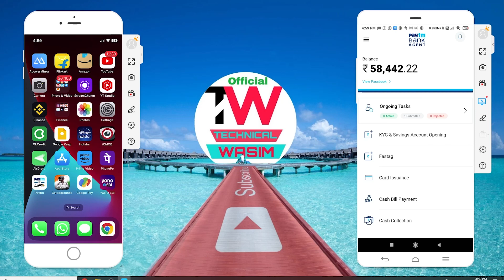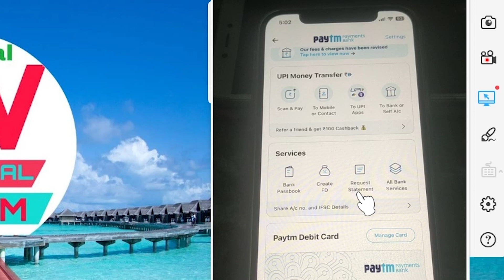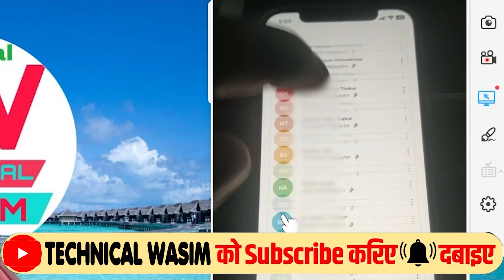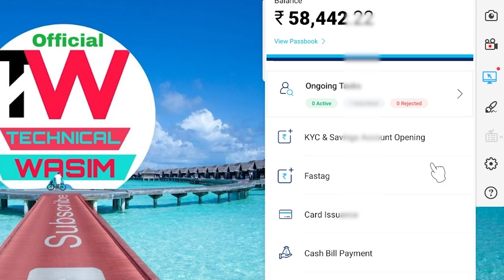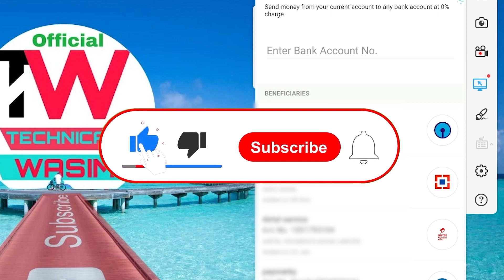paytm BC App Blank Beneficiaries issue | Send Money to Bank Saved Beneficiaries | Paytm KYC Start?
Hallow dosto aaj ke is video me mene Paytm BC Agnts App pe send money to bank karte waqt saved Beneficiaries account detail agar gyab hai and aab wo blank aara hai to kaise use wapas laae uske bare me bataya hu muje ummid hai ye video apko jarur pasand aaega...

My Equipment For Video Creating 👇👇👇

Video By→
 🔥Wasim Akram

Chapters
00:00​​ | Intro
00:46 kyu gayab ho Gaya Beneficiaries
01:05 Solution Paytm BC Agnts Missing Beneficiaries
01:36 All Bank Service Paytm Bank
01:57 Manage Beneficiaries
02:30 Remove Beneficiaries Paytm App
02:50 Time kitna lagega
03:14 Beneficiaries hatane ke baad dobara dekhta hu
03:44 instant show ni krega
04:21 KYC Start Kab Hoga